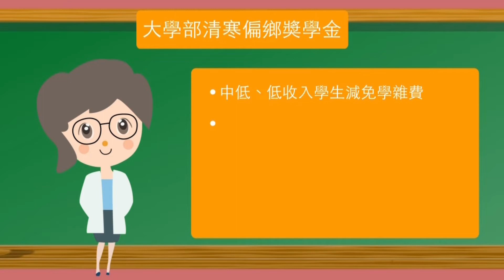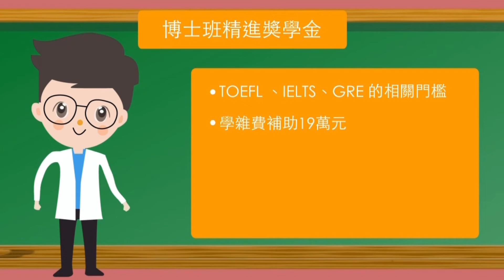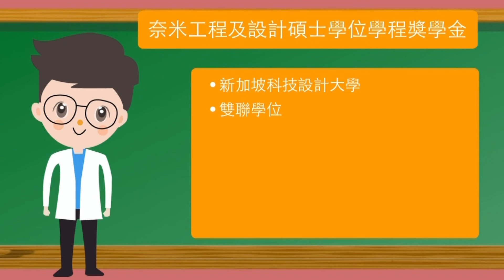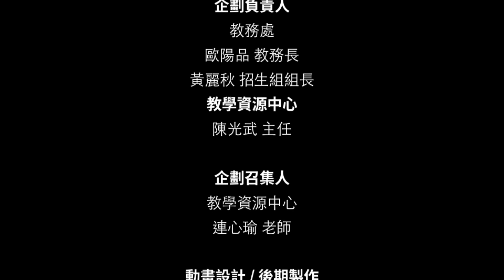長庚大學優秀新生入學獎學金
長庚大學今年獲教育部核准新設人工智慧學士學位學程，同時規劃榮譽學程及拓展多元國際交流學習機會，為此增設多項入學獎學金，總計頒發近新台幣7,000萬元，歡迎優秀學子加入長庚大學的行列！